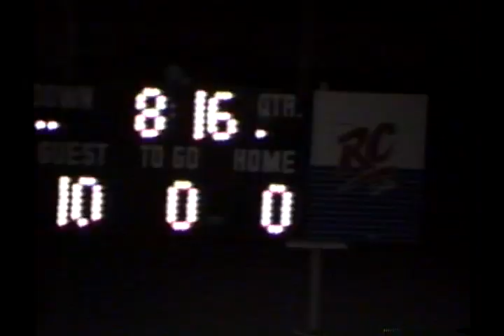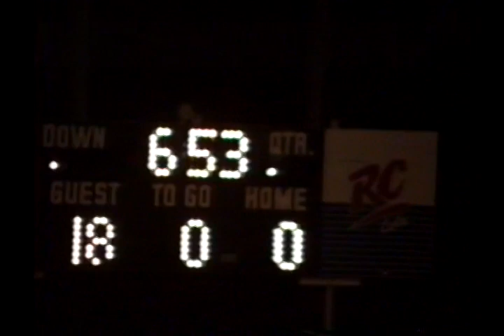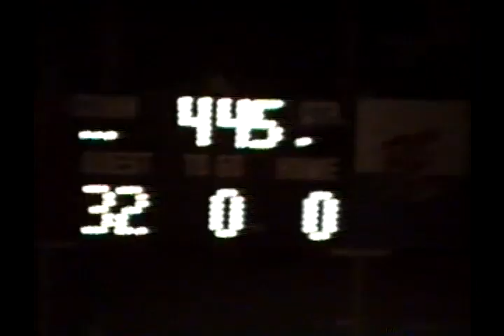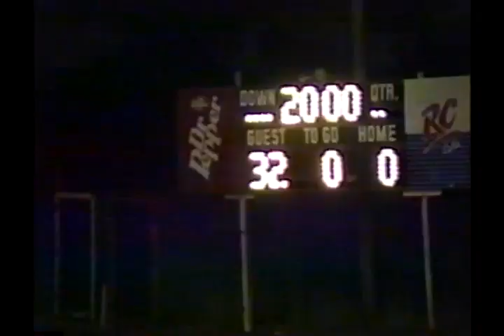1995: Cherokee 48 Star 26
1995 Texas high school six-man football game between Cherokee and Star.  Game played in Star, TX.
Cherokee is in white
Star is in black